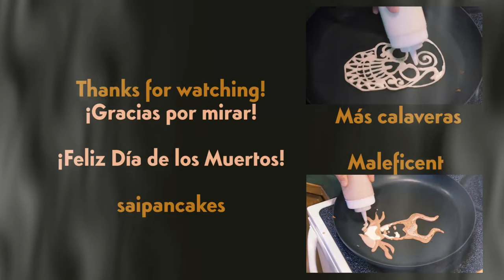Calaveras panqueque [ Pancake Art ]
Happy Day of the Dead!
I used cocoa powder with off-the-shelf mix to make these calaveras.
Music is from Youtube's library: "Cuban Sandwich" and "Camaguey"